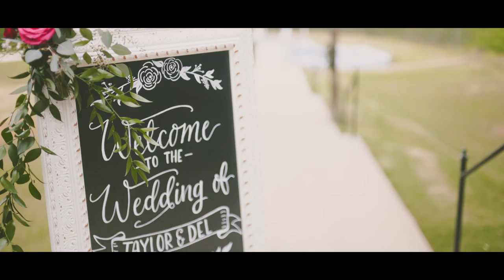Taylor + Del Wedding Film | Windgate Farms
Filmed and edited by Max Bernard

Equipment used
a7s ii
Sony a6500
a6000
Sony self35m 1.5
sigma 30 mm 1.4
sigma 50
Sony 70-200
Steadicam
monopod
Track slider

Music license - Sondstripe.com